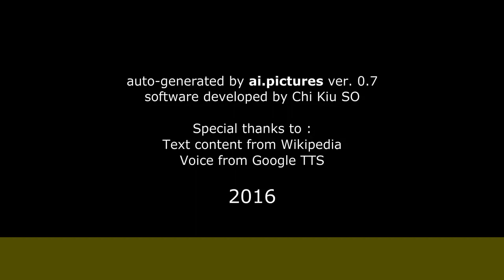Sylvia Eugenia Derbez - Carrera